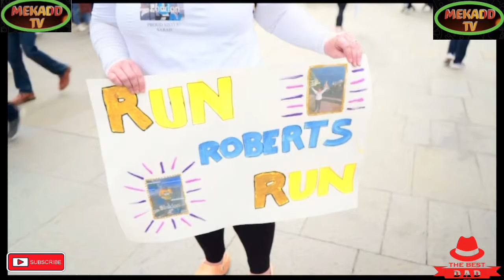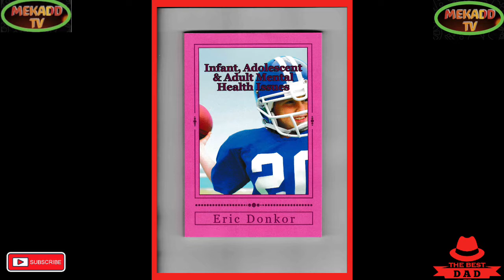news vlogging LONDON MARATHON 2022 MOMENTOUS BREAKING HIGHLIGHTS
LONDON MARATHON 2022 MOMENTOUS BREAKING HIGHLIGHTS